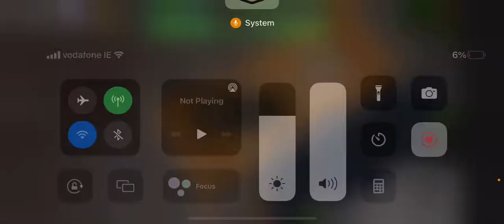Funky Friday Solo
Applecore and Run hard